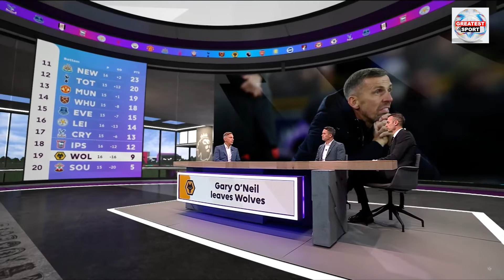Gary O'Neil Sacked by Wolverhampton Wanderers.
Wolves sack their manager Gary O'Neil after yesterday defeat against fellow relegation battlers Ipswich.